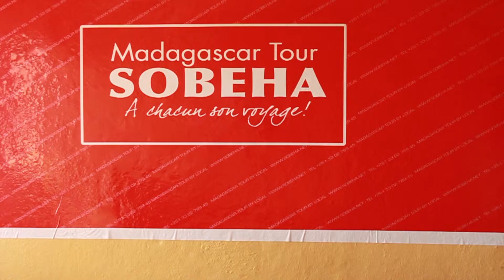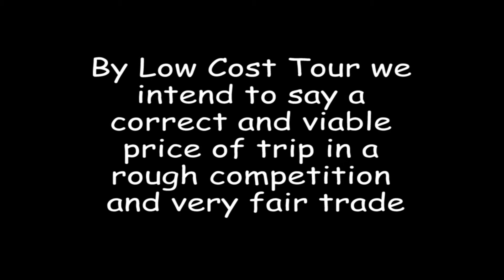Sobeha Madagascar Tour - English Speaker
This video is about SOBEHA MADAGASCAR TOUR - Further detail available